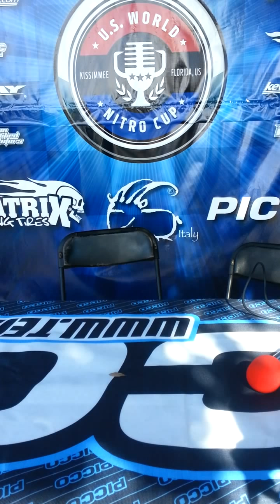Skyrocket Racing interviews Rino Lino Owner of Capricorn USA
Rino Lino talks with us about the direction of Capricorn RC in the USA, visit their